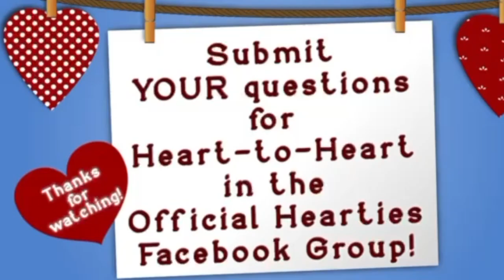We Couldn't Have Imagined: Brian Bird talks about producing S9 When Calls the Heart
Co-creator and Executive Producer Brian Bird gives Hearties a little history about the show and a little BTS glimpse at what it takes to produce WCTH.